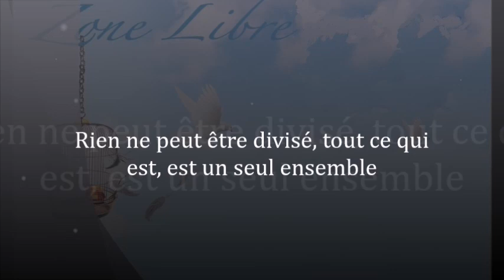1407" Rien ne peut être divisé, tout ce qui est, est un seul ensemble" Guy ROGER ZONE LIBRE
En réalité tout est un seul ensemble, si une division existe, c'est de l'illusion que la pensée fait croire